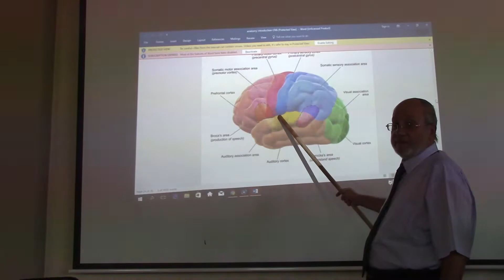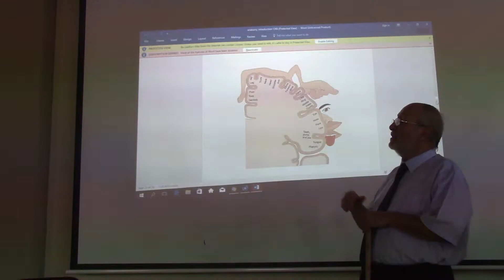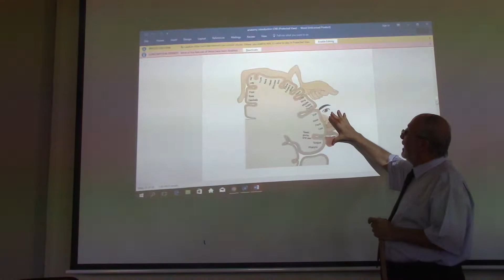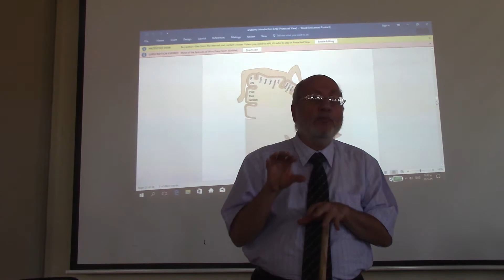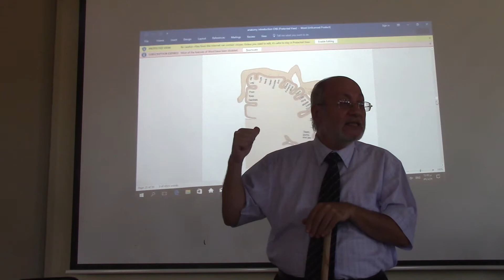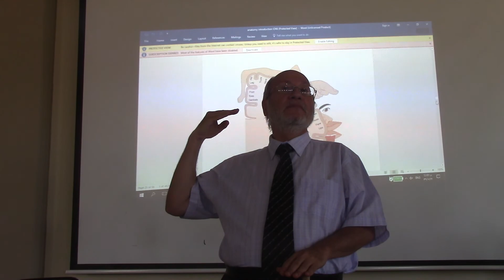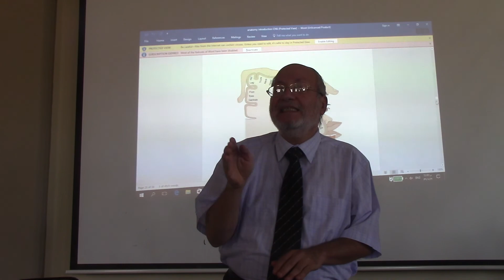Neuroanatomy 8 ( Introduction 8 , Conscious Proprioception to cerebral cortex part 2), dr.Wahdan